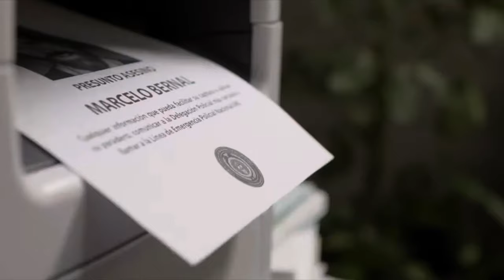Oka Giner protagoniza “Marea de Pasiones”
Este lunes a las 9:30pm MEX inicia MareaDePasiones por @CanalEstrellas y nuestra actriz egresada Oka Giner protagoniza esta historia, en entrevista con @andylotv nos habla sobre su personaje.